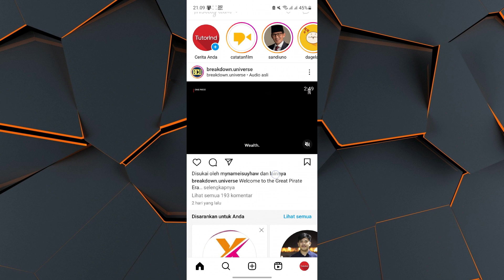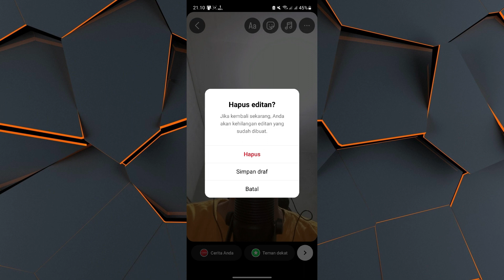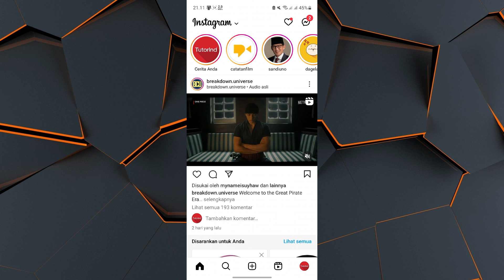Cara Menggunakan 2 Filter Sekaligus di Instagram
Di Instagram sendiri kita bisa menggunakan filter yang kita inginkan. Namun ada kalanya kita ingin menggunakan 2 filter sekaligus di story Instagram. Oleh sebab itu di video ini saya akan bagikan cara menggabungkan 2 filter sekaligus di Instagram dengan mudah dan simpel.